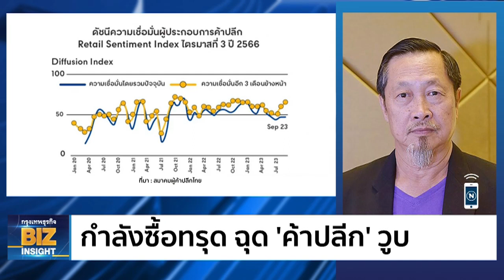กำลังซื้อทรุด ฉุด ‘ค้าปลีก’ วูบ l กรุงเทพธุรกิจ BIZ INSIGHT l 30 ต.ค. 66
จับตารัฐบาลเคาะแจกเงินดิจิทัลวอลเล็ต 10,000 บาทสัปดาห์นี้ รอฟังความชัดเจน แจกถ้วนหน้าตามเดิม หรือ ตัดสิทธิคนรวย ด้านผู้ประกอบการรายย่อย หวั่นเอื้อประโยชน์เฉพาะกลุ่มทุนใหญ่ ธุรกิจเจ้าสัว อานิสงส์ตกไม่ถึงคนตัวเล็ก ท่ามกลางกำลังซื้อที่ยังคงถดถอย พร้อมตรวจเช็คราคาสินค้า หลังน้ำตาลพุ่งอีกกิโลกรัมละ 4 บาท  คุยกับ สมชาย พรรัตนเจริญ นายกสมาคมค้าส่ง – ปลีกไทย